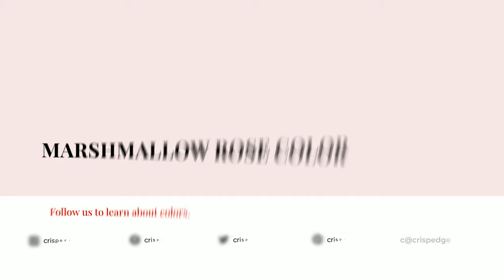Marshmallow Rose color f7e5e6 hex Cool Red color f7e5e6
What color is Marshmallow Rose ? f7e5e6 hex, Cool Red color f7e5e6

Hex f7e5e6 Color Code is also known as Marshmallow Rose color